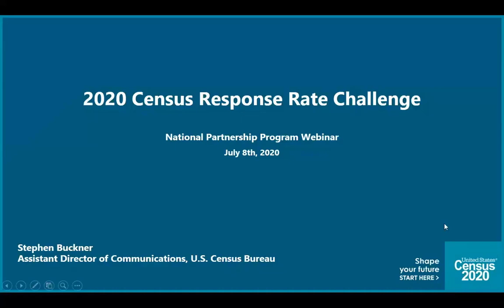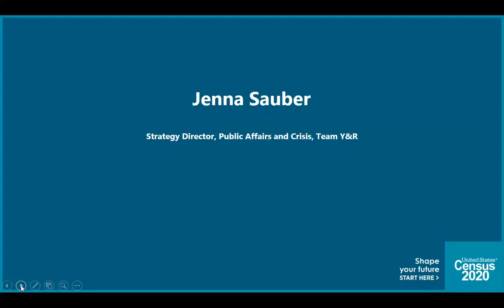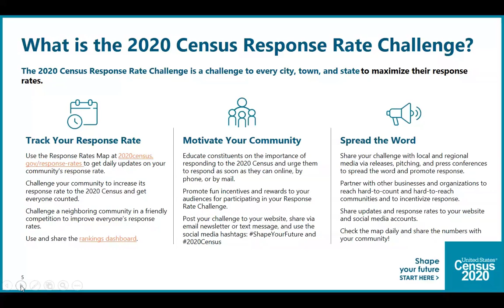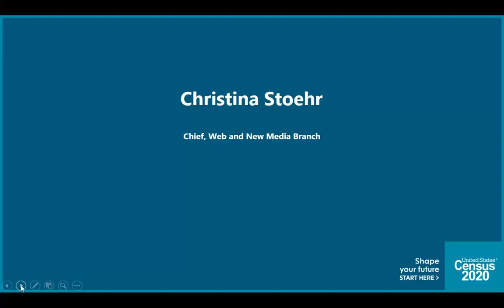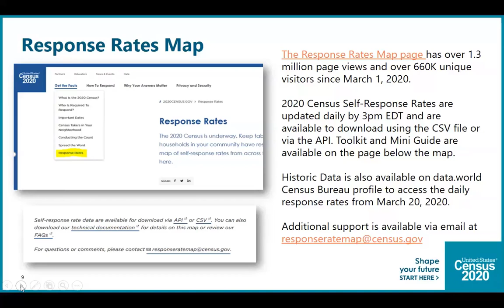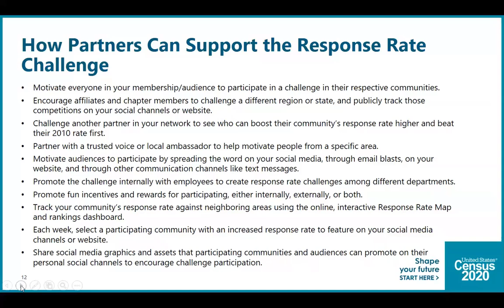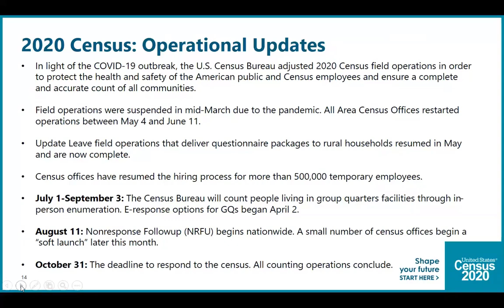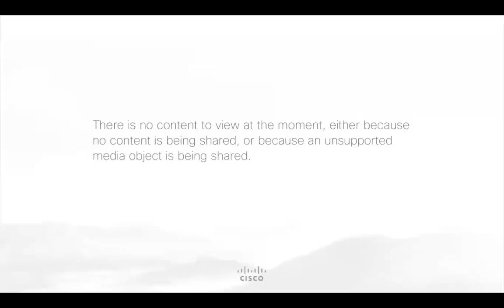2020 Census Response Rate Challenge Webinar Recording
This July 2020 webinar provides an overview of the 2020 Census Response Rate Challenge and toolkit to help partners support their communities despite social distancing.